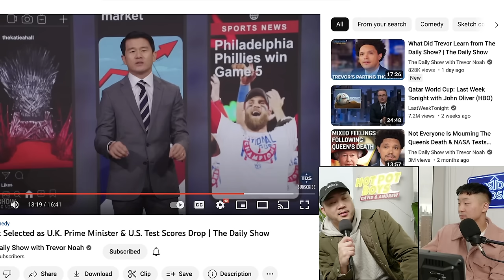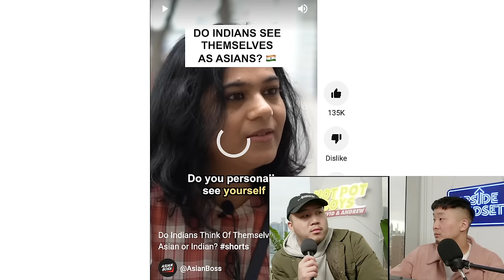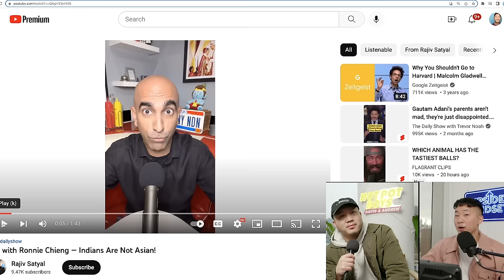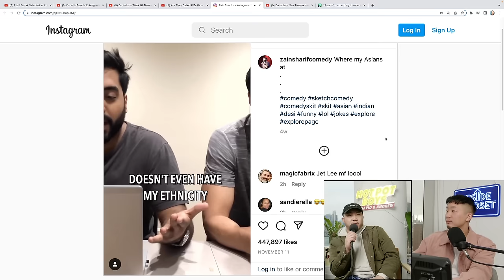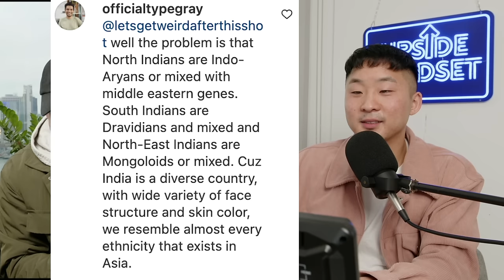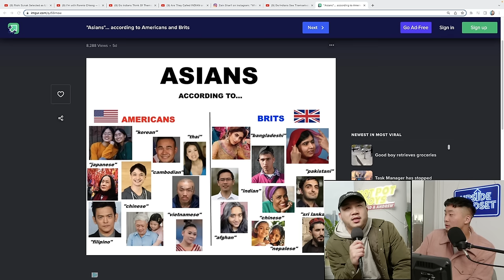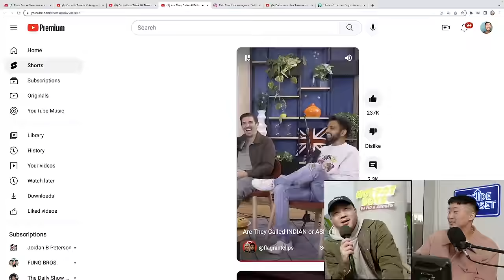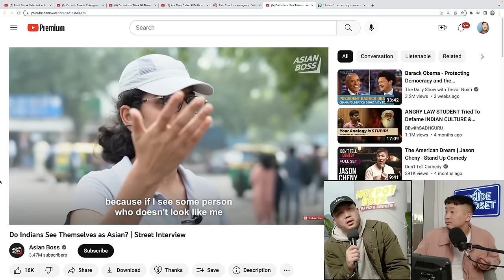Are Indians Considered Asian Or Not?